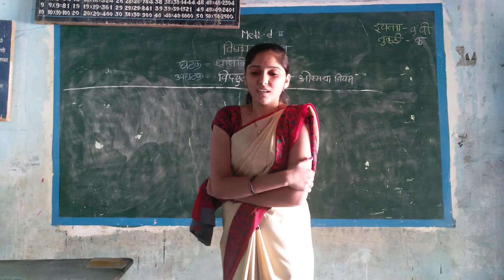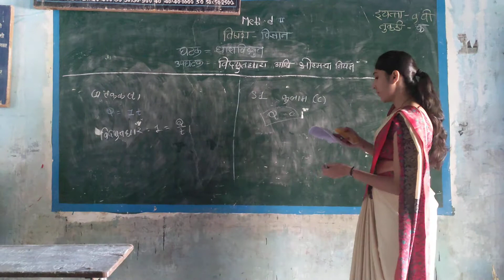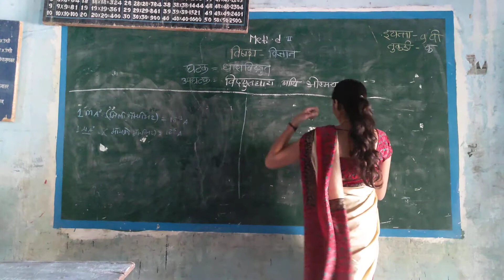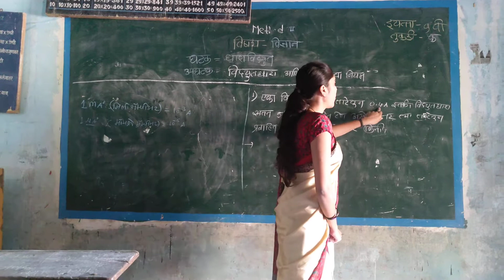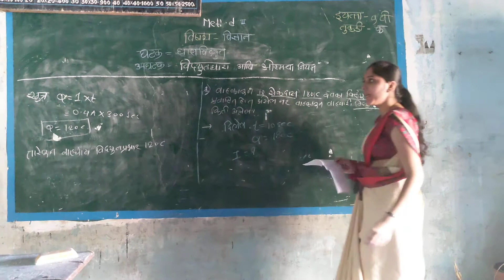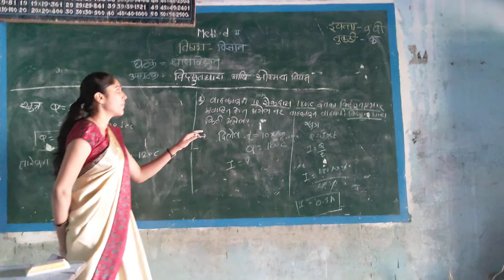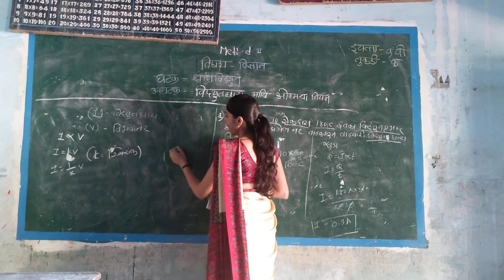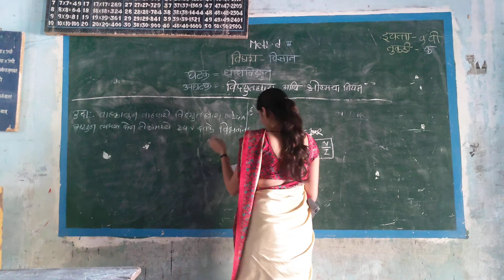Physics Lesson -1 by Nikita Thorat